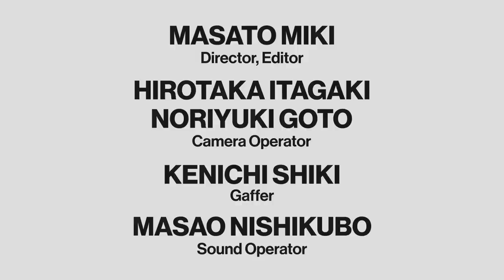滝沢カレンの大好きな私服、1週間コーディネート。”カレン節”のトークもCHECK！| 7 Days, 7 Looks | VOGUE JAPAN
VOGUEの人気動画シリーズ「7 Days, 7 Looks」に続いて登場するのは、モデル、タレントとして活躍する滝沢カレン。彼女の定番ルックから、愛犬とのお散歩ルック、一張羅を集めたコーデ、憧れのトスカーナ・スタイルまで、滝沢カレン節のトークとともに、ファッションが大好きな彼女の1週間コーデをお送りする。

OPENING & ENDING:
パジャマ：ATON
ミュール：GUCCI

MONDAY:
シャツ：AURALEE
タンクトップ：LOEFF
パンツ：ERNIE PALO
バッグ：LOEWE
シューズ：JIL SANDER
イヤーカフ：TOM WOOD
ピアス：BONEE
ネックレス：TOM WOOD
リング：CHARLOTTE CHESNAIS

TUESDAY:
ダウンジャケット：JIL SANDER
Tシャツ：ヴィンテージ
パンツ：ERNIE PALO
バッグ：NKNIT
スニーカー：OAO
ピアス：MARIA BLACK

WEDNESDAY:
ブラウス：DETERM
デニム：INSCRIRE
バッグ(黒)：BOTTEGA VENETA
バッグ(グリーン)：JIL SANDER
ブーツ：JIL SANDER
ピアス：JIL SANDER
バングル：CHARLOTTE CHESNAIS

THURSDAY:
ニット：COMOLI
パンツ：ATON
バッグ：THE ROW
ローファー：J.M. WESTON
ストール：LOEWE
ピアス：BONEE
リング：CHARLOTTE CHESNAIS

FRIDAY:
コート：JIL SANDER
セットアップ：JIL SANDER
バッグ：THE ROW
シューズ：BOTTEGA VENETA
ピアス：JIL SANDER
リング(左手)：CELINE
リング(右手)：SPINELLI KILCOLLIN

SATURDAY:
ジャケット：DRIES VAN NOTEN
ニットキャミソール：AURALEE
パンツ：AURALEE
バッグ：THE ROW
イヤーカフ：JIL SANDER
ネックレス：CHARLOTTE CHESNAIS

SUNDAY:
コート：MAX MARA
Tシャツ：BASERANGE
インナー：EMILY WEEK
パンツ：AKIRANAKA
バッグ：CHANEL
シューズ：KWAIDAN EDITIONS
ピアス：BONEE
ブレスレット：HERMES
リング：HOORSENBUHS

Director/Editor: Masato Miki
Camera Operator: Hirotaka Itagaki, Noriyuki Goto
Gaffer: Kenichi Shiki
Sound Operator: Masao Nishikubo

Stylist: Chihiro Hyodo
Hair & Makeup: Rika Sagawa
Prop Stylist: Takashi Imayoshi

VOGUE JAPAN
Creative Producer: Airi Nakano, Naohiro Suganuma

00:00 Intro
00:15 Monday
02:43 Tuesday
04:58 Wednesday
08:06 Thursday
11:25 Friday
14:34 Saturday
16:43 Sunday
19:18 Closing